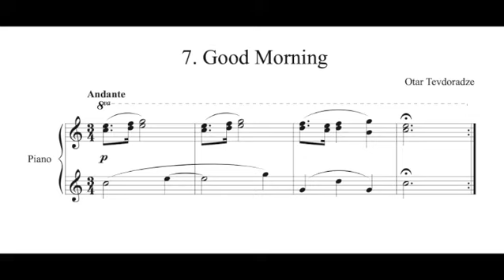Otar Tevdoradze - Good Morning, n. 7 from the Cycle "Piano Pieces for Children (3rd Album)"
Otar Tevdoradze was a Georgian composer. He was born on May 1, 1923, in Kutaisi, Imereti, Georgia. He Graduated from Vano Sarajishvili Tbilisi State Conservatory in 1949. He served in the Soviet Army from 1941 to 1943.
From 1949 he was manager of the music department of the Sokhumi State Drama Theatre. He also worked as a teacher at Sokhumi Music School. From 1957 to 1966 he was the director of the Tbilisi I Music School. He was appointed Chief Consultant of the Georgian Philharmonic-Symphony, Chamber, and Pop Music Department in 1963. He was made Artistic Director of Georgian Music Ensemble Association in 1974.
He also composed two operas, two operettas, several symphonic suites, three symphonies, three piano concertos (I of 1946, the II of 1949, the III of 1978) and many songs.
He Died on August 22nd 1983, in Tbilisi, Georgia.

Awards:
1961 – Honoured Art Worker of Georgia
1973 – Honoured Artist of Abkhazia;
1982 – People’s Artist of Georgia;

The image before the music is from G. P., and we would like to thank her for her kind permission to reproduce her painting.